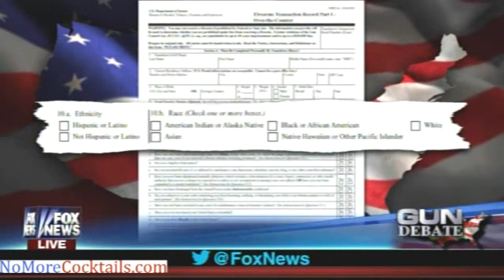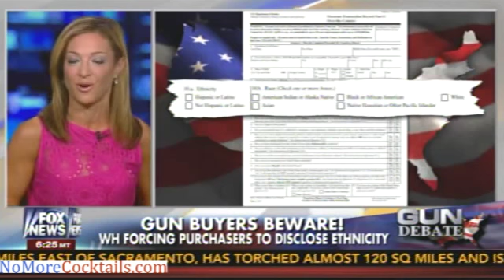Obama administration forcing new gun buyers to declare race & ethnicity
The Obama administration quietly has been forcing new gun buyers to declare their race and ethnicity, a policy change that critics say provides little law enforcement value while creating the risk of privacy intrusions and racial profiling.

With little fanfare, the Bureau of Alcohol, Tobacco, Firearms and Explosives (ATF) in 2012 amended its Form 4473 — the transactional record the government requires gun purchasers and sellers to fill out when buying a firearm — to identify buyers as either Hispanic, Latino or not. Then a buyer must check his or her race: Indian, Asian, black, Pacific Islander or white.